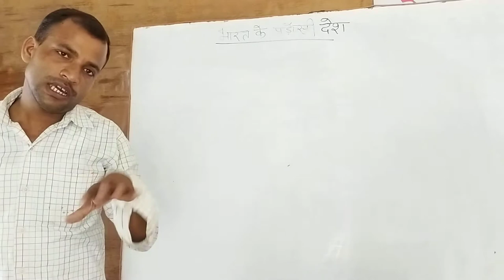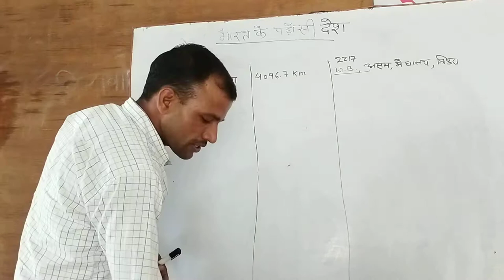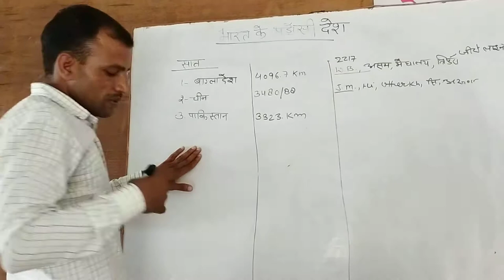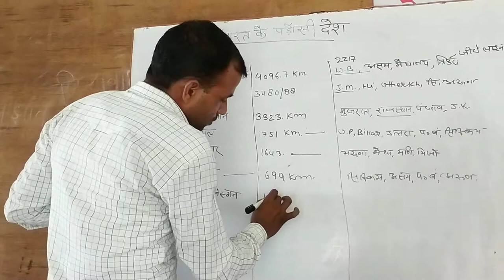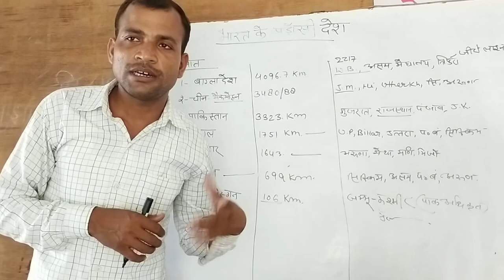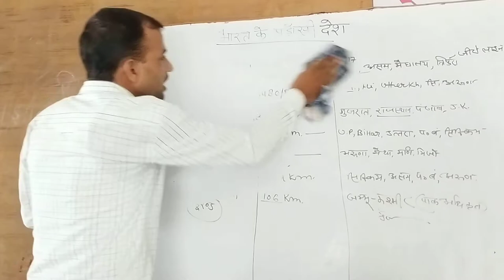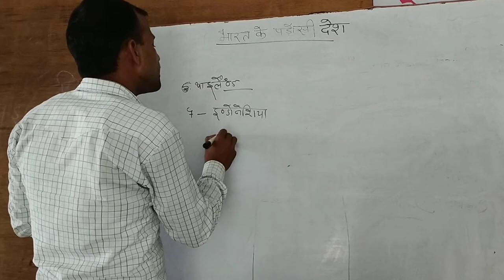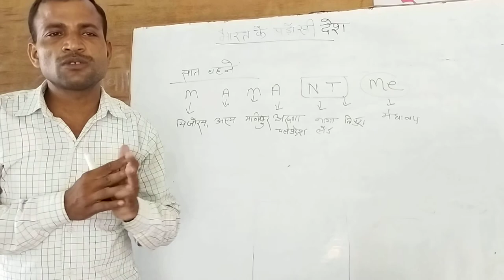53-भारत के पड़ोसी देश भाग-2